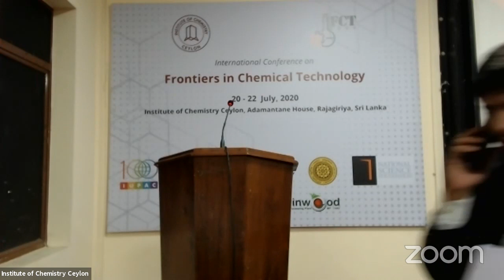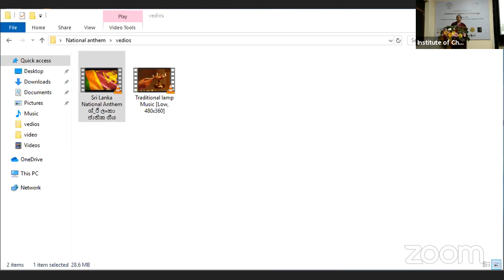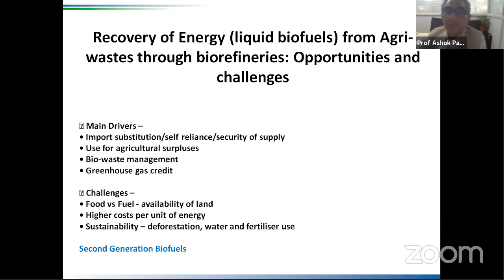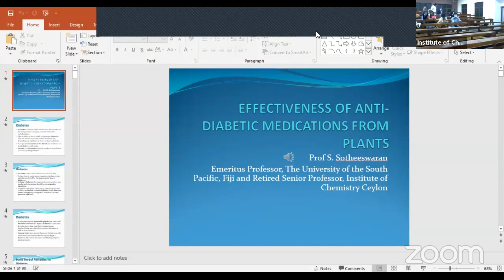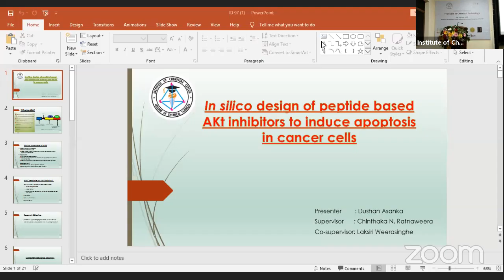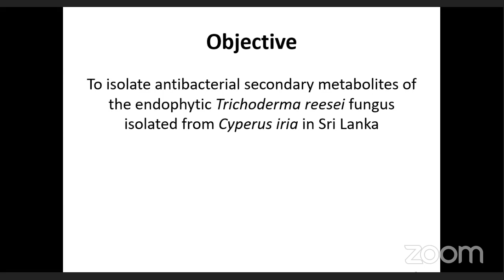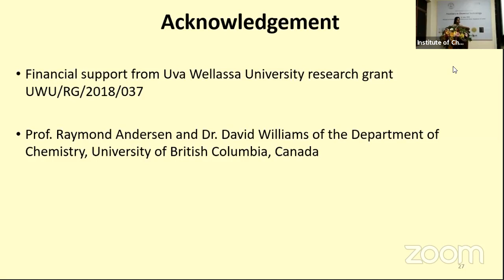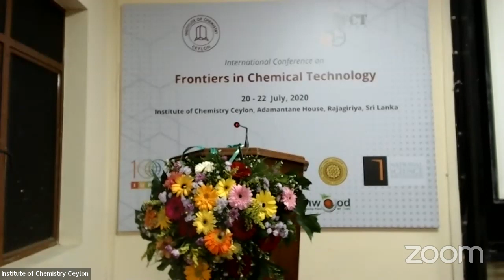Frontiers in Chemical Technology 2020 Conference